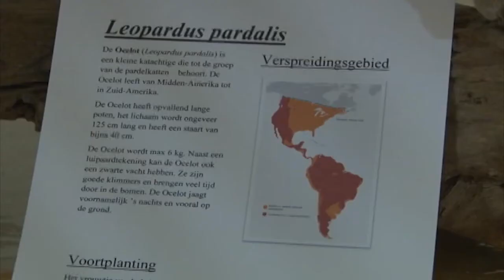28 07 2017 VBGSS hield lezing